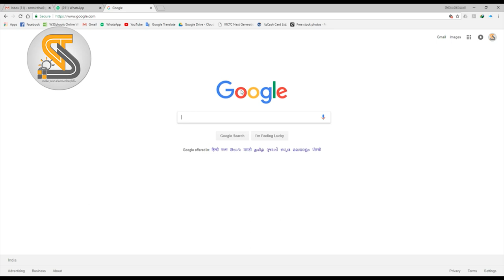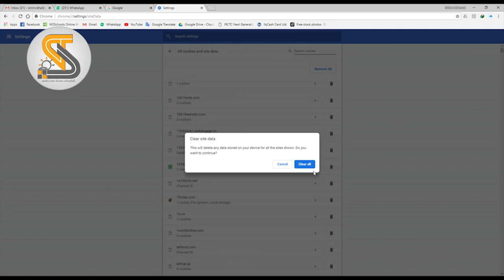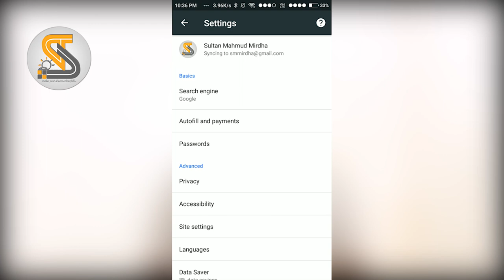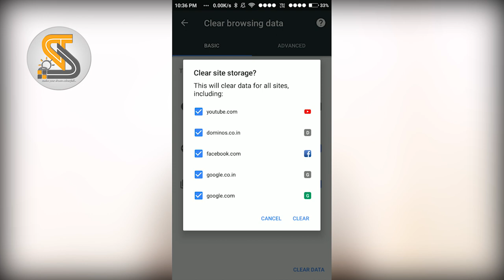How to remove or delete COOKIES from your computer or mobile? | আমি কুকি কেনেকৈ ডিলিট কৰিব পাৰো?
ইয়াৰ আগৰ ভিডিঅ’ত আমি আলোচনা কৰিছিলো কুকি কি বস্তু, ই আপোনাৰ অপকাৰ কৰে নে উপকাৰ? এই ভিডিঅ’ত কুকিক কেনেকৈ কম্পিউটাৰ আৰু মোবাইলৰ পৰা ডিলিট কৰিব পাৰি সেই বিষয়ে আলোচনা কৰিছো।

In preveous video we have discuss what is cookie, it is harmful or not. In this video we discuss how to remove or delete COOKIES from our computer or mobile. This video is about how to Clear Cache and Delete Cookies on Google Chrome.